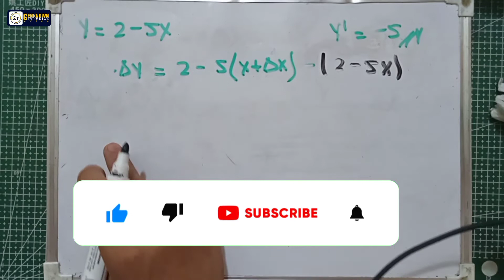Derivative by First Principle | 4 Step Rule | Example#6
DERIVATIVE BY FIRST PRINCIPLE
- 4 Step Rule (Long Method Derivative)

Exercise 2.1

Find the derivatives by the use of Definition 2.1 (First Principle)